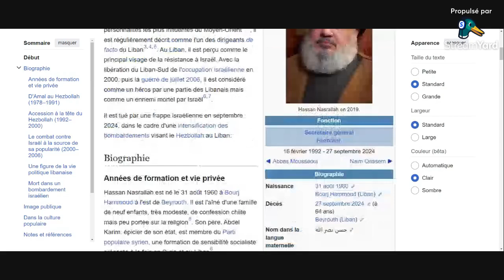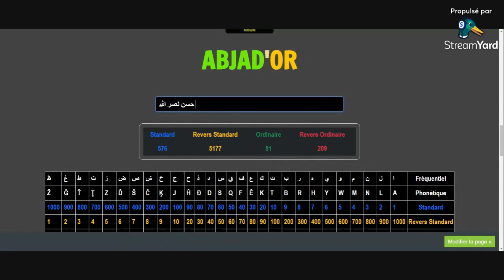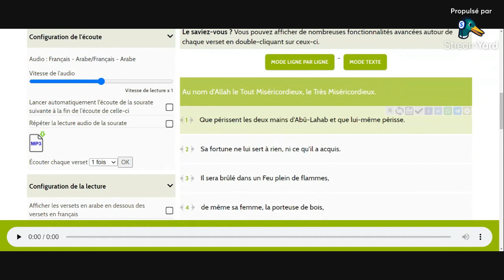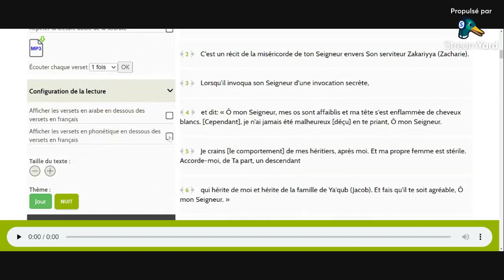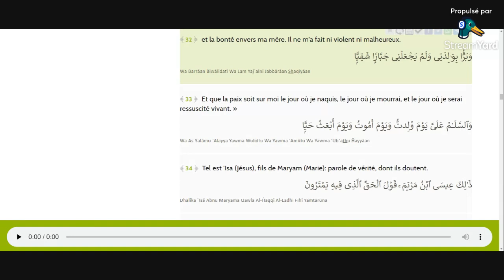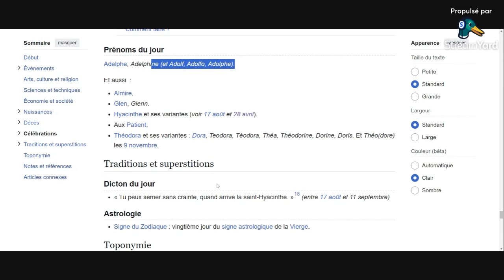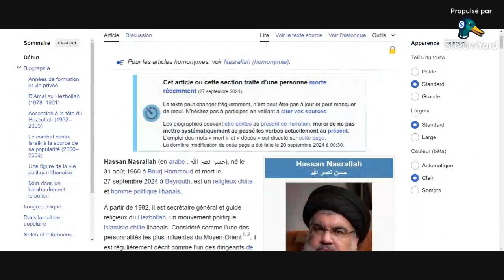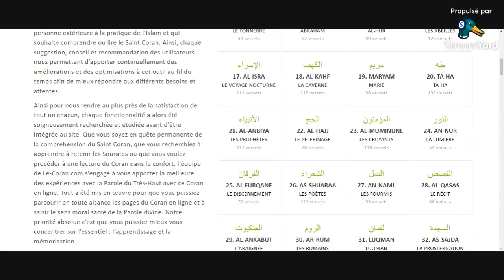Le rôle de Hassan Nasrallah - حسن نصر الله par la gématrie ABJAD Oriental en Ordinaire.